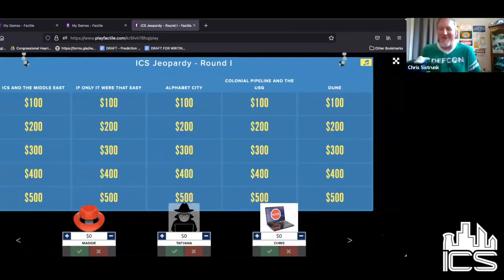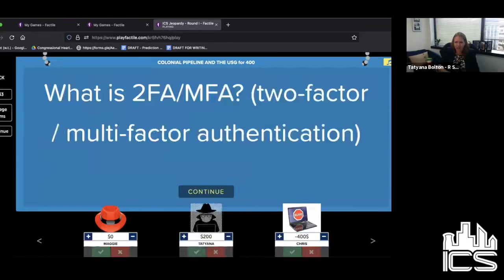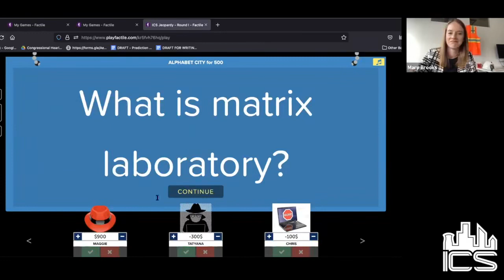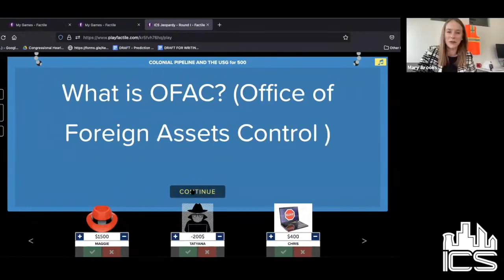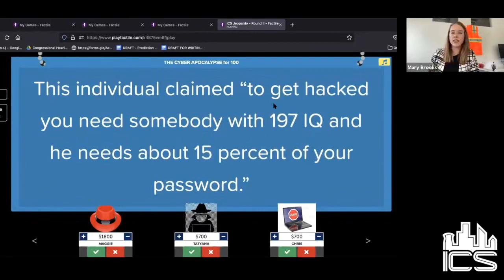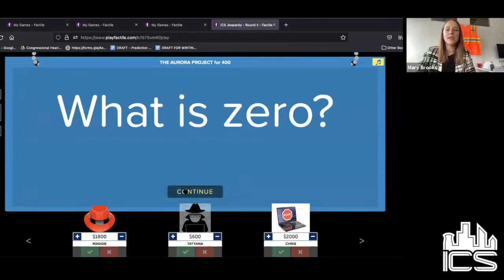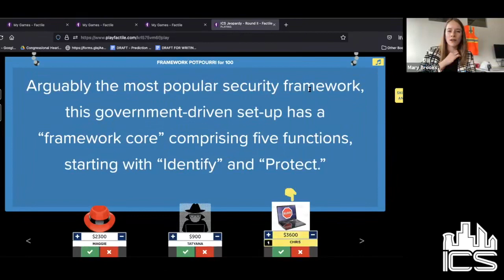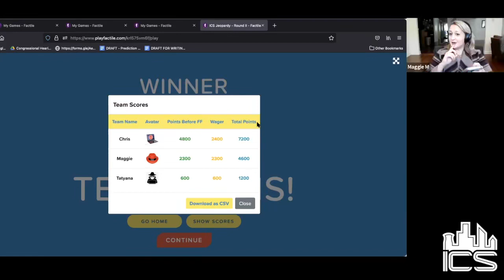DEF CON 29 ICS Village - Mary Brooks - ICS Jeopardy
This. Is. Jeopardy. ICS-style. Join our intrepid contestants in a full round of the iconic game show Jeopardy as they test their knowledge of the various categories every good cybersecurity expert should know—including historical ICS incidents, nerdy fiction and random trivia—all the while performing on-the-spot asset identification (aka: figuring out the remote buzzer system because we're still in a pandemic.) Tune in to watch Maggie Morganti of Schneider Electric, Chris Sistrunk of Mandiant, and Tatyana Bolton of the R Street Institute battle it out to win one of three, appropriately mediocre, prizes.